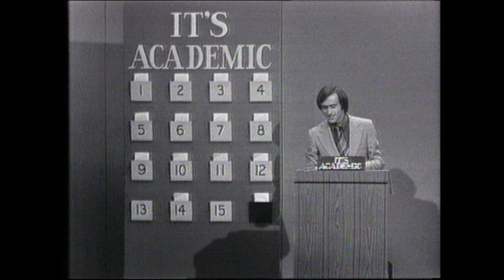Santo, Rob and Tom On It's Academic | The Late Show 30th Anniversary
Santo, Rob and Tom didn’t have the easiest time when they appeared as contestants on It’s Academic